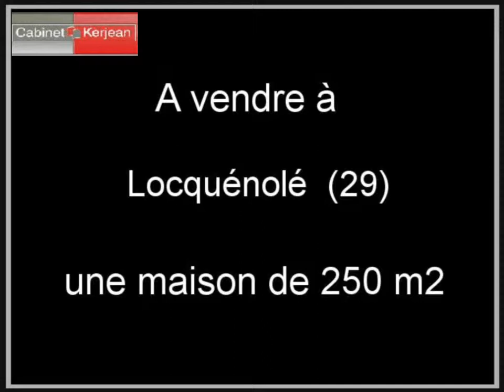Maison Locquénolé 29670 - 250 m2 Finistère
Cliquez sur ce lien pour en savoir plus (prix, contacts)

A vendre à  Locquénolé  une maison de 250 m2.

L agence Cabinet Kerjean Carantec vous propose de nombreux autres biens immobiliers.

Annonce immobilière :  Maison  Locquénolé  29670 Finistère

Visites virtuelles immobilière en vidéo par API -Nevisto pour agence immobilière - Spot vidéo immobilier